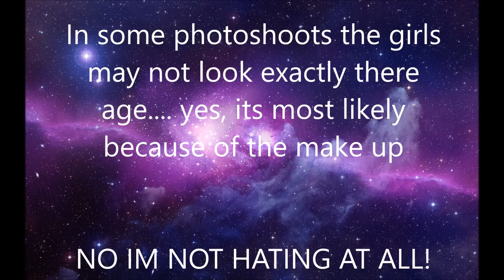Pictures that make the Dance Moms girls look OLDER!!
IM NOT HATING!!!

Because of there appearances many of the girls do photo shoots, Some times you wouldn't recognize them due to the makeup . But not only that but they may also look a tad bit older...

But what do YOU think?